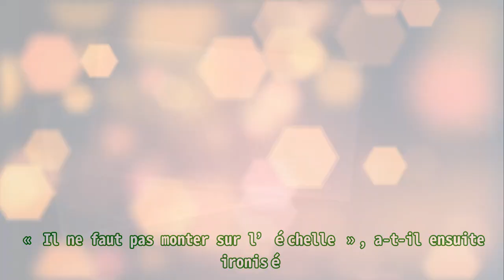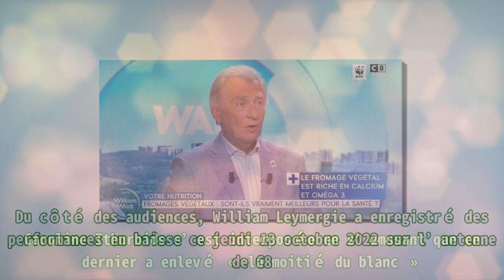C8 : accident en direct pour William Leymergie, l’animateur vexé dans William à midi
C8 : accident en direct pour William Leymergie, l’animateur vexé dans William à midi Thank BUY Depuis son départ de France 2 en 2017 de l’émission Télématin , William Leymergie a trouvé refuge sur les antennes de C8 avec William à midi . Tous les jours, à l’heure du déjeuner, le présentateur surfe sur les actualités et les sujets de magazine, en compagnie de ses acolytes. Avant de le retrouver ce vendredi 14 octobre 2022 sur la chaine TNT du groupe Canal +, le septuagénaire s’est illustré lors de la chronique cuisine la veille. Fabrice Mignot a ainsi concocté en deuxième partie d’émission ce jeudi 13 octobre 2022, un œuf frit, accompagné de son velouté de potiron. Mais en début de chronique, un bruit d’effondrement est venu perturber le cours du programme. L’animateur a minimisé l’accident. « Ce n’est rien », a-t-il affirmé avant d’ajouter qu’un élément du décor avait chuté. « Il ne faut pas monter sur l’échelle », a-t-il ensuite ironisé. Le chef cuisinier a